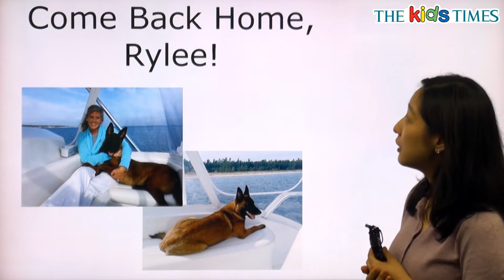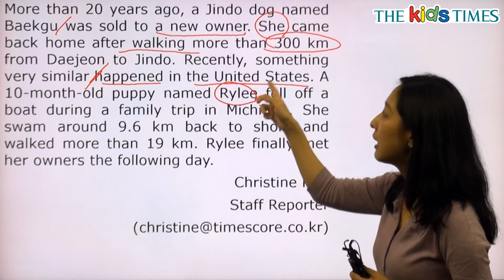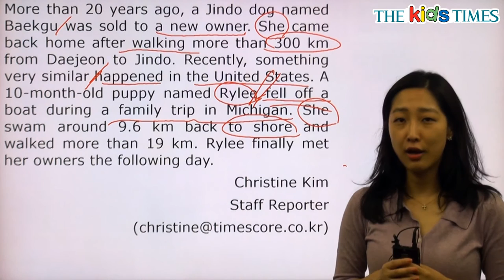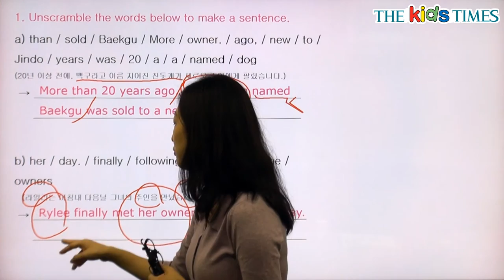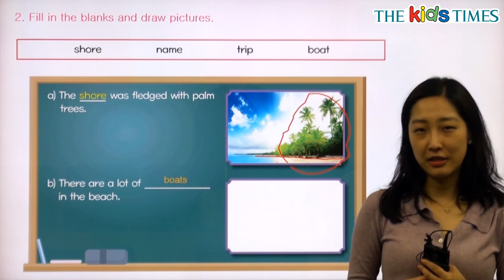Come Back Home, Rylee! - 전나리 선생님과 함께 하는 Aha! 동영상 강의 ( The Kids Times - No.376 )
Rylee가 돌아왔어요